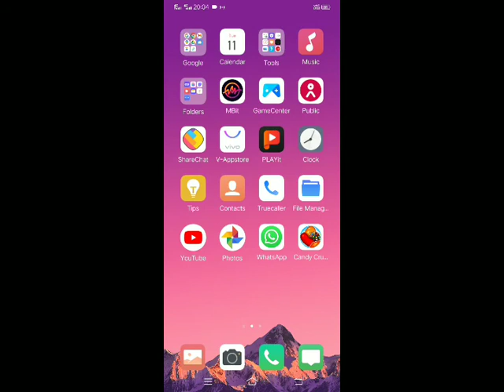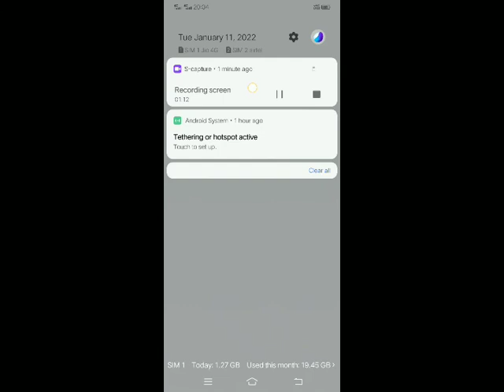11january#dainikbhaskar quiz answer today